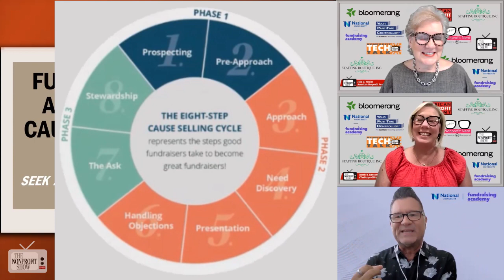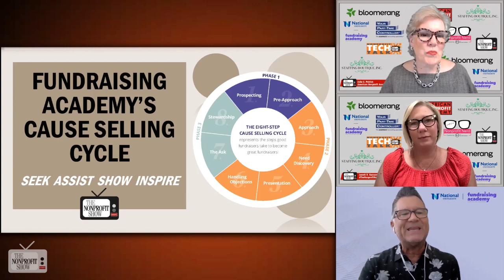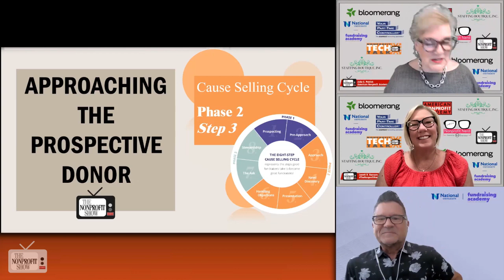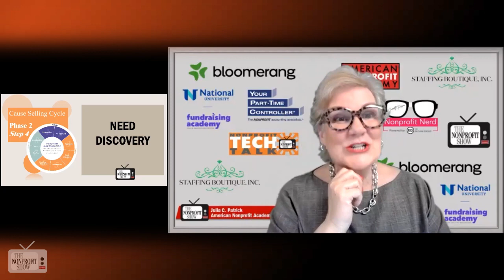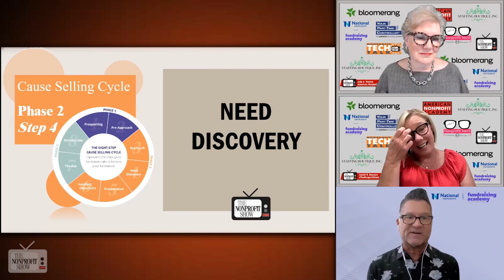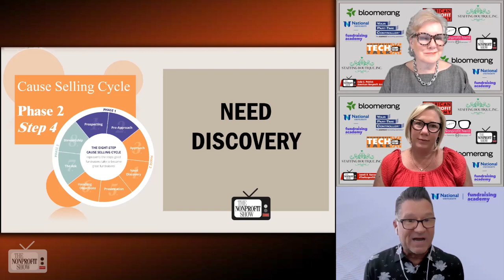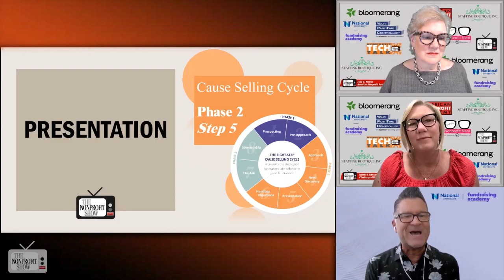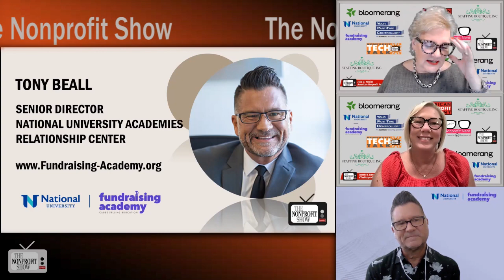Cause Selling For Nonprofits-- Power Week - Day 2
The Cause Selling Cycle for nonprofit fundraising, with Tony Beall, the Senior Director of the National University Academies Relationship Center.   The Cause Selling Cycle is a three-phase, eight-step process that begins with prospecting and concludes with stewarding donor relationships. The hosts and Tony emphasize formalizing the fundraising process and tracking progress through the cycle. They discuss the significance of making a good first impression during the approach phase and highlight different approaches that can be used depending on the donor's interests and preferences. They also stress the need for cultivation and stewardship during events, where board members and volunteers can play a role in engaging potential donors.

The interview moves on to Step 3, which focuses on approaching prospective donors. Tony explains that the approach is about capturing the interest of prospects and making a positive impression. He emphasizes the need to personalize the approach based on what has been learned about the donor's passions and interests.

The conversation then shifts to Step 4, the needs discovery phase, which is considered the “heart of the Cause Selling Cycle”. This step involves active listening and understanding the donor's readiness to commit, their passions, and aligning their ethics with the organization's. Tony highlights the importance of questioning techniques and listening skills during this phase to gather critical information about the donor.

Next, Step 5 is discussed—the presentation phase. The hosts and Tony explain that this step involves preparing and delivering a presentation tailored to the donor's interests and preferences. They emphasize the power of personalization and creativity in creating meaningful experiences for potential donors. Props and visual aids can be used to make the presentation more engaging and memorable.

Throughout the conversation, Tony emphasizes the need for fundraisers to trust their instincts and make decisions based on the relationship's dynamics and compatibility. He also mentions the importance of capturing information from each step of the cycle and using it to inform future interactions with donors.

The interview concludes with a reminder to explore the free online portal provided by Fundraising Academy, where the curriculum and additional resources can be accessed for a deeper understanding of the Cause Selling Cycle.